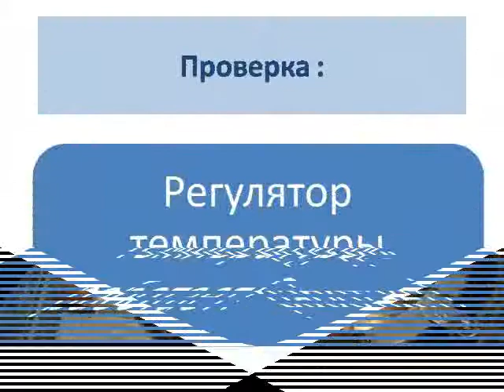Ремонт электропечки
Ремонт  регулятора температуры электропечки своими руками